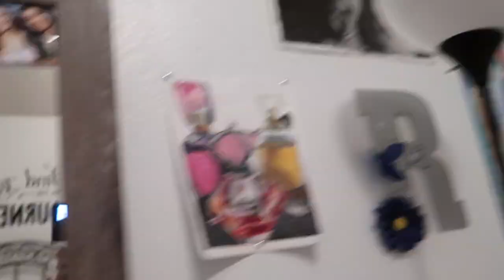IM DAILY VLOGGING!!!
OPEN ME!!!

-XOXO Rebecca